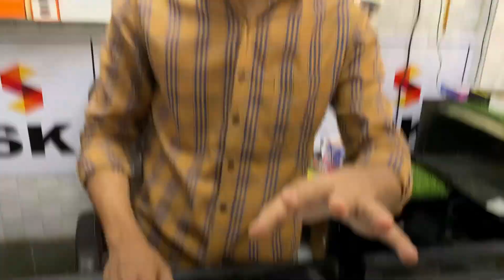Sk Deals 2999/- Ipads | Iphone X 19999/- All Cash On Delivery All India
Follow My Store page for deals

SK COMMUNICATION

Address- 34/368 Trilokpuri near Sai baba mandir Delhi

sk communication mobile,sk communication delhi,
sk communication new video,sk communication mobile shop,
sk communication trilokpuri sk communication iphone,
sk communication shop,s.k communication,
s k communication,sk.com communication,
fsk communication,fsk in digital communication,
sk communication instagram,
,sk communication recharge
second hand mobile online cash on delivery
cheapest iphone shop,used phones in cheap price,cheapest branded phones in less price

dealwalebhaiya iphone,
dealwalebhaiya
deal wale paji new video,second hand iphone delhi,
second hand iphone delhi market,
iphone 11 second hand delhi,
iphone 11 pro second hand delhi,iphone x second hand delhi,
second hand iphone in delhi karol bagh,
second hand iphone in delhi home delivery,
second hand iphone india,
second hand apple iphone in delhi,
gaffar market delhi second hand iphone,delhi second hand mobile market iphone,
second hand mobile iphone delhi,iphone 12 mini second hand delhi,delhi mein second hand iphone,second hand iphone new delhi,second hand iphone in delhi new video,
iphone second hand price in delhi,iphone second hand price in delhi 2020,
iphone 8 plus second hand delhi,delhi second hand phone iphone,second hand iphone in delhi rohini,
second hand iphone shop in delhi,second hand iphone se in delhi,
second hand iphone store in delhi,
second hand iphone in south delhi,
second hand iphone online,
second hand iphone in delhi 2020,
second hand iphone in delhi 2021,secondhand iphone 5s in delhi,
second hand iphone 6 in delhi,
iphone 7 second hand price indelhi,second hand iphone 7 plus in delhi,
second hand iphone 8 plus in delhi
iphone market in delhi low price,
iphone market in delhi new video,iphone market in delhi 2020,iphone market in delhi 2021,iphone market in delhi karol bagh,
second hand iphone market in delhi,
best iphone market in delhi,
cheapest original iphone market in delhi,
iphone chor market in delhi,
cheapest iphone market in delhi newstock,old iphone market in delhi,
original iphone market in delhi,iphone x market in delhi,
iphone xr market in delhi,
iphone 11 market in delhi,
iphone 11 clone market in delhi,
cheapest iphone market in delhi 2020,
2nd hand iphone market in delhi,
iphone 5s market in delhi